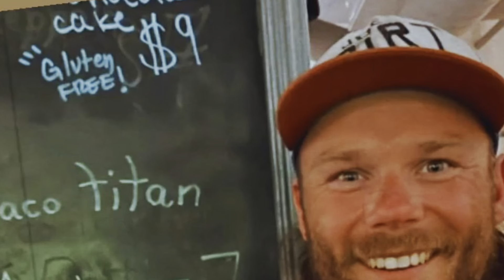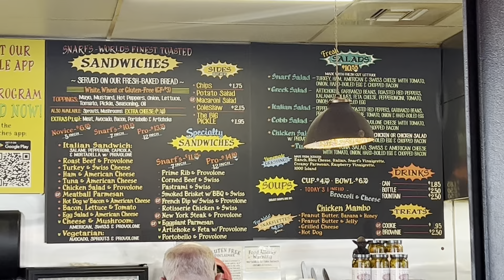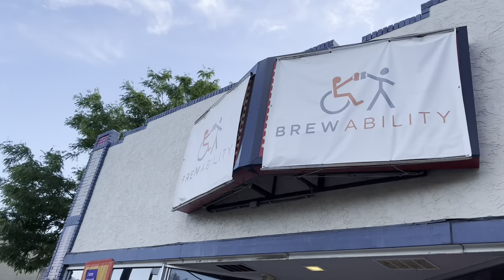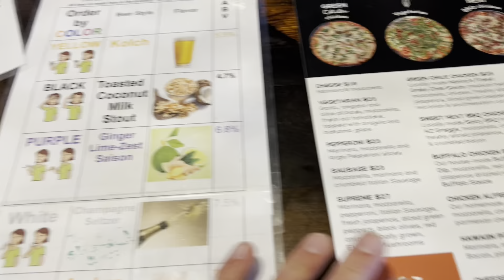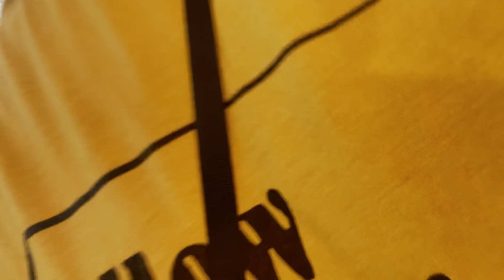Tag 47 🛍🥂 Recov…ähm „surprise“￼ Day 4 @ Denver 😇 CDT 2022 german 🇩🇪 Continental Divide Trail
Was ein schöner Tag  ☀️- also für die einen 🤠- für die anderen ein „busy-day“ 🤪.
Na was ist denn heute❓Heute ist in Deutschland 🇩🇪 Vatertag ❗️Da habe ich natürlich direkt nach dem Aufwachen 🥱meinem Vater 👨🏻, Stiefvater 🧔🏻‍♂️ usw. per WhatsApp-Video 📹 angerufen. Dementsprechend bin ich etwas später aufgestanden und nach oben zu den anderen beiden 👩🏼‍❤️‍👨🏻 gegangen.
Beide waren irgendwie schon am „rumwuseln“ 🤼‍♂️ für den morgigen Tag.
Andy schmiss sich rasch an den Gasofen 🔥 und kreierte ein leckeres Omelett 🍳 mit Hühnerwürstchen 🌭, Tomaten 🍅 , Paprika  🫑 und nebenbei gab es frische Erdbeeren🍓.
Nach dem leckeren Frühstück 🥣 ging ich duschen 🧼 , zog mit mein neues T-Shirt 👕 an und danach fuhren Rachel und ich Richtung „📍Denver“ Innenstadt.
Von „Englewood“ aus, konnte man schon die paar wenigen Wolkenkratzer 🌇 erkennen. Was allerdings mehr in Erinnerung 💭 geblieben ist, ist das unglaubliche „Bergpanorama“ 🏞 seitlich von Denver - einfach so wunderschön 🤩 !
Nach ca. 20min Autofahrt 🚗 erreichten wir unser Ziel - den ersten „REI“-Store 🏬 der USA 🇺🇸. Die Hinfahrt alleine war schon klasse. Nahe der Innenstadt gibt es einen ansprechenden Freizeitpark 🎢„ElitchGardens“, den Fluss 🏞 „South Platte River“ und das bei herrlichen Temperaturen ☀️ und feinstem Sonnenschein.
Im „REI“ war „zukunftsshoppen“ angesagt - denn in der Hoffnung, dass es bald meiner Sehne ❤️‍🩹 besser geht, kaufte ich ein paar neue Schuhe 👟 für „Colorado“ & „Montana“ und ein Paar 👟 für „Wyoming“ ein. Zudem legte ich mir eine neue Schaumstoffisomatte 🧘🏻‍♂️ und eine zusätzliche aufblasbare Isomatte 🥵 zu. Hier und da noch ein Paar Kleinteile 🧰, aber das wichtigste war ein „Geburtstagsgeschenk“ 🎁 für Andy! Er hat am 30.05 Geburtstag und bekommt von mir - ähm das wird noch nicht verraten 😉.
„Hey cool“ - „REI“ hat einen Wahnsinns-Sale 🆓 und ich hatte noch zwei Coupons 📃, also hey, dass war teuer 😵‍💫! Knapp $720 😱… okay nächstes Thema! 🔚
Auf dem nach Hause weg, hielten wir noch bei „Snarf‘s Sandwiches“ 🥪 an, um uns mit dem Mittagessen zu versorgen.
Mit Andy zusammen aßen wir zurück „back home“ ein leckeres „Italian 🥪 Sandwich“, ein „Tuna & American Cheese 🥪 Sandwich“ und ein „Artichoke & Feta with Provolone 🥪 Sandwich“. …mmmh waren die köstlich 🤤 .
Den restlichen Nachmittag nutzten wir um den „Tacoma“ 🚙 (Toyota Tacoma - irgendwie richtig geiles Auto 👍🏼) für den morgigen Tag vollzupacken.
Heute hat Rachel den Andy zum vorzeitigen (sie haben an seinem Geburtstag einfach keinen Termin mehr bekommen) Geburtstagsessen 🍽 bei „Beckon“ - einem Sternerestaurant ⭐️⭐️⭐️ - eingeladen. Hierfür haben sich die beiden richtig schick gemacht 👗 und sind gegen 17:00h zum Essen gefahren 🏎. Nun saß ich alleine 🤷🏻‍♂️ „zuhause“.
Ich wollte den beiden gerne eine Freude bereiten 🤩 und habe bei „Beckon“ angerufen 📞, meine Kreditkartennummer 💳 hinterlegt und Ihnen zur Überraschung 🎊 des Tages jeweils ein Glas „Champagner“ 🥂 ausgegeben…sie haben sich soooo riesig darüber gefreut 🥰!
Ich bin derweil „humpelnd“ 🧑🏼‍🦯 Richtung Englewood‘s Szeneviertel gewatschelt 🐥und habe mir eine riesige „Spinach Artichoke Pizza“ 🍕 und ein leckeres „blondes“ 🍺 gegönnt.
Das coole an dem Lokal 🏬 „BrewAbility“ ist, dass dort nur „Handicapped-People“ ♿️arbeiten. Man konnte dort auch sein Bier in Gebärdensprache 🧏🏻‍♂️ bestellen, denn auf der Getränkekarte war ein „Comic“ mit der passenden „Geste“ abgebildet!
Nach dem leckeren Essen 😋 mit Livemusik 🎶 humpelte ich dann wieder nach Hause….

Als kleines Dankeschön 🍀
„Hey, ich finds richtig geil 🤩, was der Junge 👦🏻 da macht 🥾!
…freue ich mich über eine jede klitze Kleinigkeit 🤩😘

So kann ich meine zukünftigen Trails leichter realisieren 🌎 und freue mich euch wieder ins nächste Abenteuerland 🦕 mitzunehmen. Es macht mir eine riesige Freude 🤗, meine Erlebnisse mit euch teilen zu können 🫶🏼

Gerne freue ich mich zudem über ein 👍🏼 und wenn Ihr es möchtet über eine 🔔

Ganz ganz lieben Dank 😊 für Dein Intresse🤔, Deine Treue ❤️, Deine 🗣️ Kommentare, das Mitfiebern 🤞🏼 und das es Dir wirklich gefällt 👍🏼
😘 Danke 🫶🏼

0:00 Daily News
1:22 Auf nach „Denver“
7:25 „REI“
14:35 „Snarf‘s Sandwiches“ 🥪
15:14 Lunchtime
16:53 Verabschiedung
18:30 Downtown „Englewood“
20:56 „BrewAbility“
21:49 Überraschung 🥂
23:55 Grüße euch!